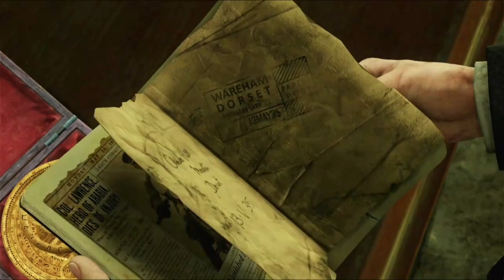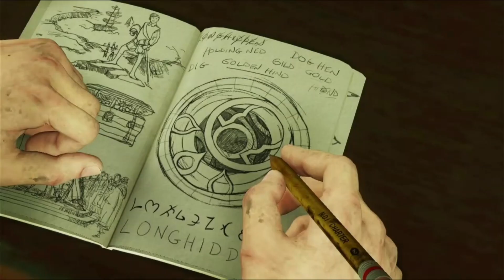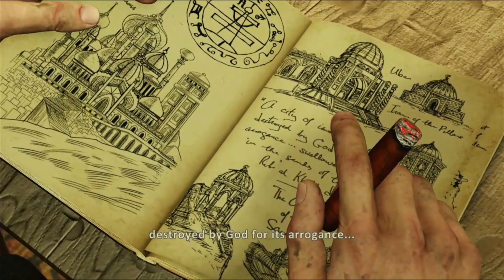''London Underground'' Uncharted 3: Drake's Deception Gameplay Walkthrough (Full Game)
Uncharted 3: Drake's Deception is a 2011 action-adventure game developed by Naughty Dog and published by Sony Computer Entertainment.

 It is the third main entry in the Uncharted series, and was released in November 2011 for the PlayStation 3.

 Set two years after Among Thieves (2009), the single-player story follows Nathan Drake and his mentor Victor Sullivan as they search for the legendary lost city of Iram of the Pillars while battling a mercenary group led by Sullivan's former employer, Katherine Marlowe.

Uncharted 3: Drake's Deception is an action-adventure platform video game played from a third-person perspective, with the player in control of Nathan Drake.

 Drake has a large number of different animation sets, enabling him to react according to his surroundings.

Drake is physically adept and is able to jump, sprint, climb, swim, scale narrow ledges and wall-faces to get between points, and perform other acrobatic actions.

Drake can now take on opponents in more ways than before: hand-to-hand combat with multiple opponents, contextual melee attacks, and new stealth options.

 Uncharted 3 also features expanded and diverse traversal moves with deep gunplay.

 Drake can be equipped with up to two firearms – one single-handed and one two-handed – and four grenades. Drake can pick up weapons, automatically replacing the existing weapon he was using, and additional ammunition from downed enemies.

South African Gaming
South African Gamer